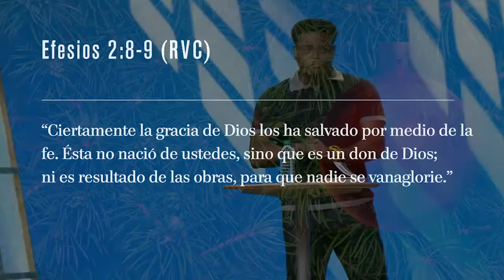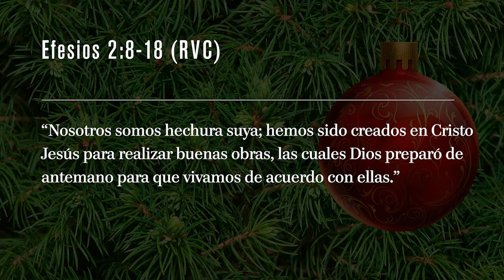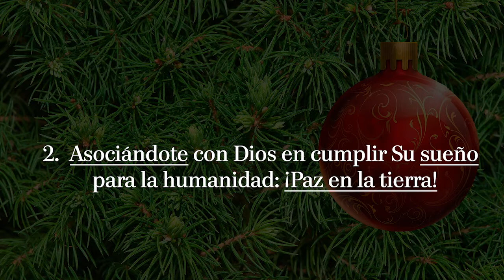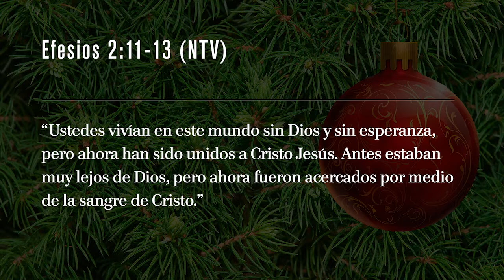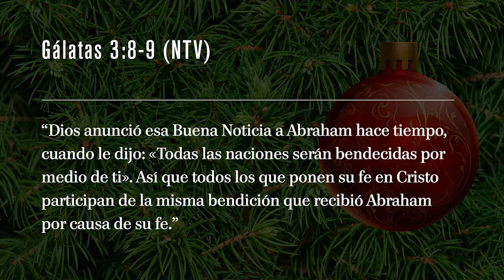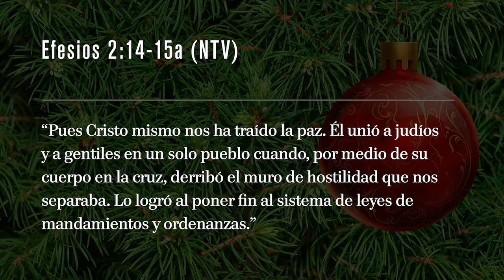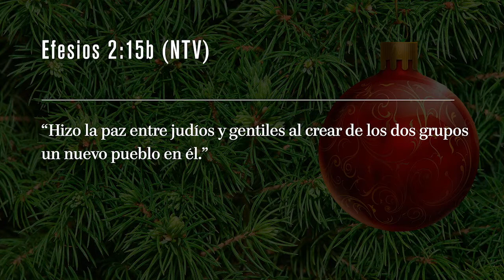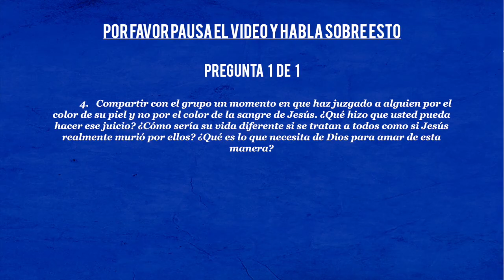Paz a travéz de la Reconciliación _ Talk It Over Spanish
“Porque él es nuestra paz ... que podrá crear en sí mismo un nuevo hombre en el lugar de los dos, haciendo la paz, y los dos podría reconciliarnos con Dios en un solo cuerpo mediante la cruz" Efesios 2: 14-16. (ESV)

Jesús vino para transformarnos en pacificadores. Él es el don de la gracia que nos da Dios. Cuando lo recibimos, nos convertimos en parte de su plan para traer paz a la tierra. Jesús vino para unir a personas de todas las etnicidades diferentes, trayendo la reconciliación y la creación de una iglesia multiétnica y multicultural. Su cruz nos une más en vez de que nos divide. En nuestro mundo de violencia sin sentido trágico, estamos llamados a ser constructores de paz. Vamos a hablar de ello.

ABRA SU GRUPO CON UNA ORACIÓN. ESTO ES SOLO UNA ORIENTACION - Seleccione los puntos que quiere discutir.

"Porque por gracia sois salvos por medio de la fe. Y este no es su propia obra; pues es don de Dios; no por obras, para que nadie se gloríe. Porque somos hechura suya, creados en Cristo Jesús para buenas obras, las cuales Dios preparó de antemano para que anduviésemos en ellas "Efesios 2: 8-10. (ESV)

¿Qué relaciones, etnicidades, informes o los temores de los medios hacen que se olvide de la gracia? ¿Qué le recuerda que usted está parado en la gracia? ¿Cómo hace Dios las piezas desordenadas de su vida hermosa recordándole a la ducha a todos con la gracia?

 "Pero ahora se le ha unido con Cristo Jesús. Una vez que estuviste lejos de Dios, pero ahora habéis sido hechos cercanos a él a través de la sangre de Cristo. "Efesios 2:13 (NVI)

Considere los diferentes ámbitos en los que viven, trabajan y adoración. ¿Qué tipo de división es lo que experimenta entre las personas que usted conoce? ¿Qué papel juega en la creación, fomento o permitir estas divisiones? ¿Qué tipo de división tiene una pasión por el puente? (raciales, socioeconómicas, de género, etc.) ¿Qué se interpone en su camino?

"Porque Cristo mismo ha traído la paz a nosotros. Unió Judios y gentiles en un solo pueblo, cuando en su propio cuerpo en la cruz, él rompió el muro de hostilidad que nos separaba. Lo hizo por acabar con el sistema de la ley con sus mandamientos y reglamentos "Efesios 2:. 14-15a (NVI)

¿Qué significa ser unido con diferentes etnias significa para usted? Cuando en tu vida estás reconstruyendo paredes Jesús ya ha derribado? ¿Qué prácticas le mantienen arraigados en Cristo, para que no se siente la necesidad de reconstruir las paredes que dividen al pueblo de Dios? ¿Cómo puedes incorporar más en su vida?

"Él hizo la paz entre los Judios y gentiles al crear en sí mismo un pueblo nuevo de los dos grupos."Efesios 2: 15b (NVI)

4.   Compartir con el grupo un momento en que haz juzgado a alguien por el color de su piel y no por el color de la sangre de Jesús. ¿Qué hizo que usted pueda hacer ese juicio? ¿Cómo sería su vida diferente si se tratan a todos como si Jesús realmente murió por ellos? ¿Qué es lo que necesita de Dios para amar de esta manera?

Pinterest.com/SaddlebackEspañol